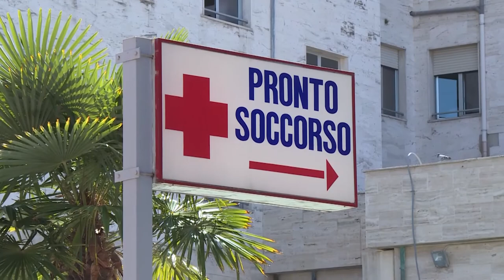Smargiassi attacca la Asl Chieti sul caso cucina Ospedale Vasto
Il Presidente della Commissione di Vigilanza della Regione Abruzzo, Pietro Smargiassi, del Movimento 5 Stelle, attacca la direzione generale della Asl 2 Chieti, Lanciano, Vasto. Al centro della contesa il caso della Cucina dell'Ospedale San Pio di Vasto, dove sono state riscontrate gravi problematiche igieniche. Smargiassi critica Schael per non essersi presentato davanti la commissione che lo aveva convocato per chiedere spiegazioni in merito i lavori da eseguire per ripristinare la funzionalità del servizio mensa del nosocomio vastese. Ascoltiamo Smargiassi